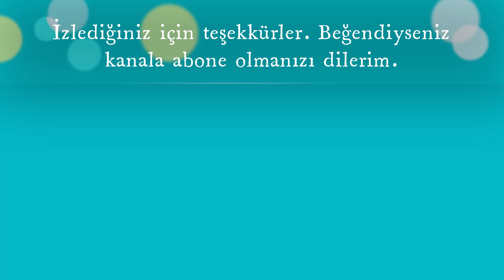Boğazda Lüfer Avı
Mavi yüreklilere selamlar iyi seyirler.